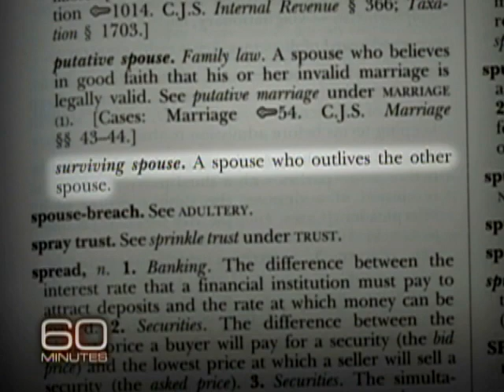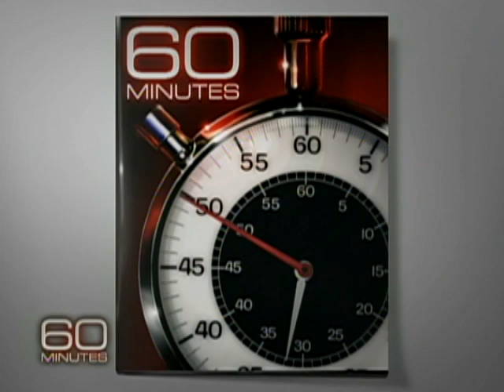A Loss Of Love And Country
Foreigners who marry Americans are entitled to become permanent residents of the U.S., but in a stricter post-9/11 world, hundreds of widows are being asked to leave the country because their husbands died. Bob Simon reports.